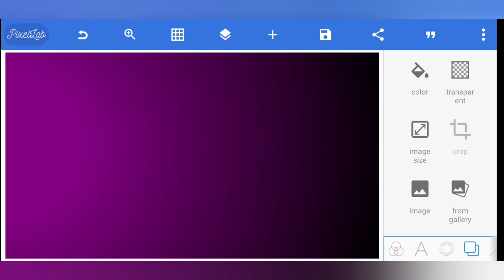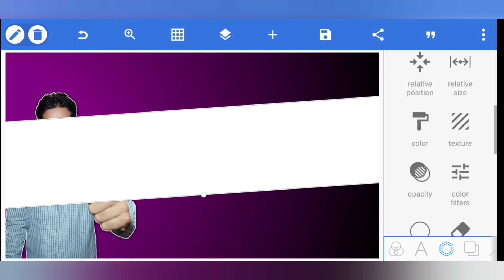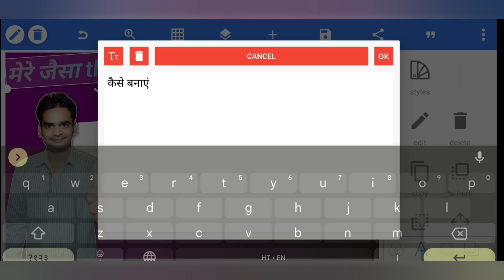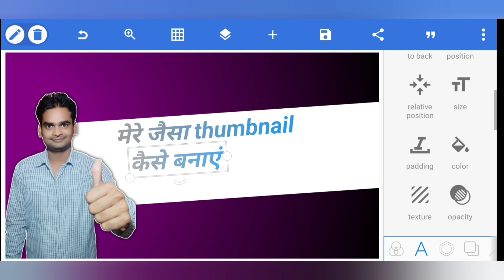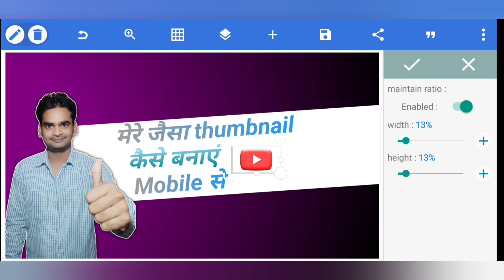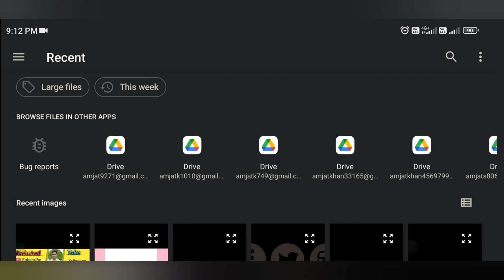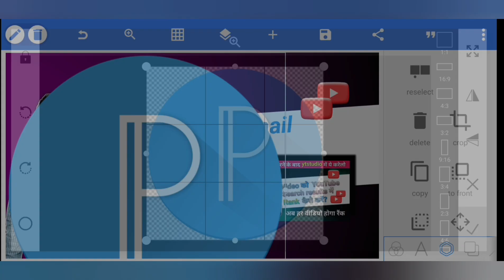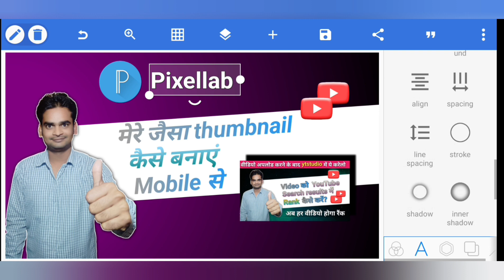मेरे जैसा thumbnail बनाओ mobile से || youtube thumbnail mobile se banao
video about:- Aj humne is video main mobile youtube thumbnail bana bataya hai.

your quarries:-
mobile se thumbnail kaise banaye
youtube thumbnails kaise banaye
how to make a thumbnail
create a youtube thumbnail
how to create a thumbnail
mobile se Manoj dey jaisa thumbnail kaise banaye
mere jaisa thumbnail
technical Yogi jaisa thumbnail

MY EQUIPMENTS :
Camera Canon 200D Mark 2
2nd Camera Canon 90D
Sony Camera
50mm Lens
Camera Tripod

By. Amjad Khan
From sirsa